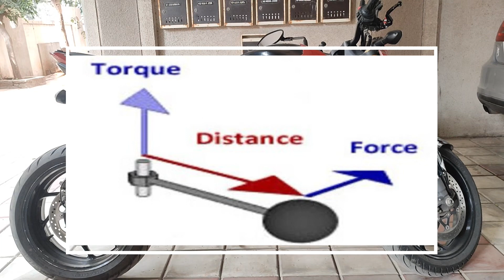What is CC, RPM, BHP, Horse Power, Torque in a motorcycle?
CC
RPM
Torque
BHP
HP
Horse Power
Pick up